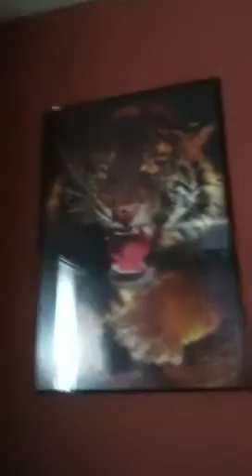Tiger and wolf pics of awesomeness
Cool ba bam